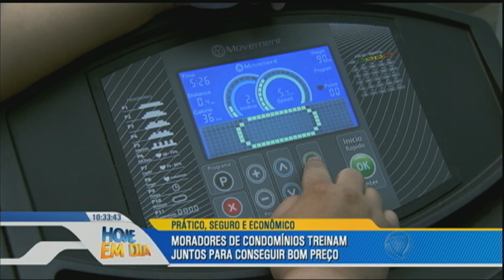Moradores de condomínio se juntam para praticar exercícios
Praticar exercício físico é a principal recomendação para quem quer ter uma saúde boa. Porém, muitas pessoas alegam que não têm dinheiro para pagar academia ou um profissional especializado. Pensando nisso, moradores de um condomínio se juntaram para fazer exercícios em grupo.